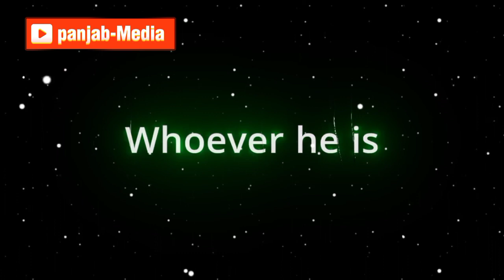কোন গুলাটি আল্লাহ কখনো মাফ করবে না Abu toha Muhammad Adnan # islamic black screen# shot wes